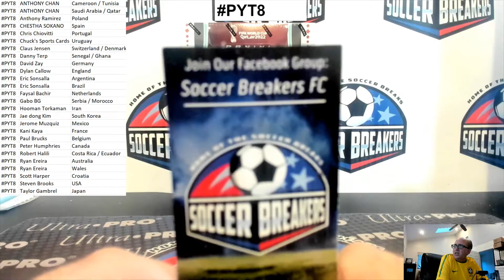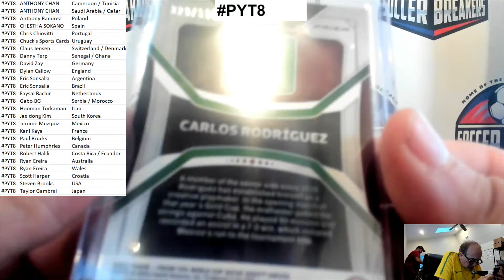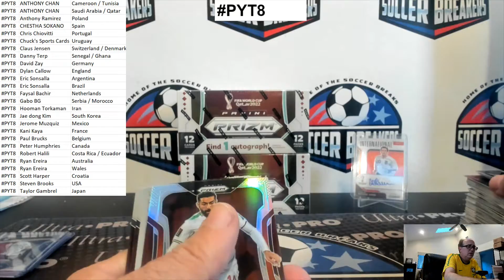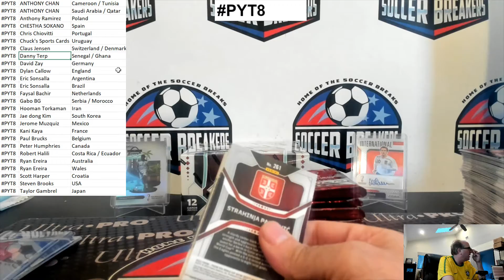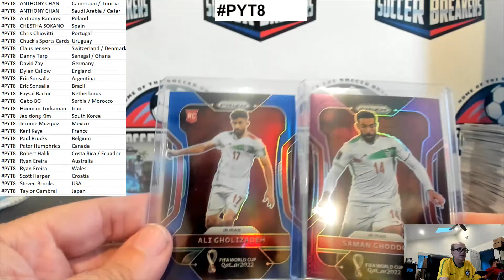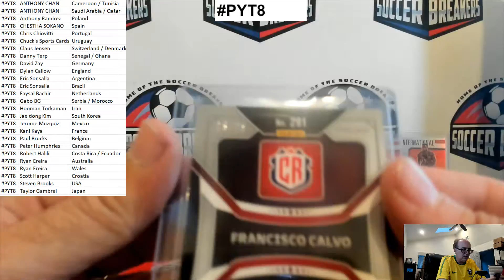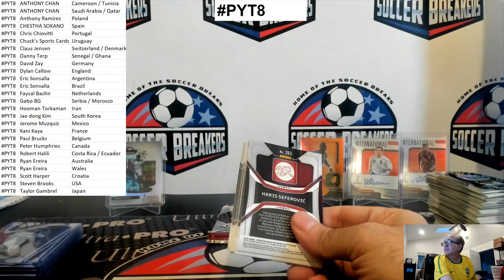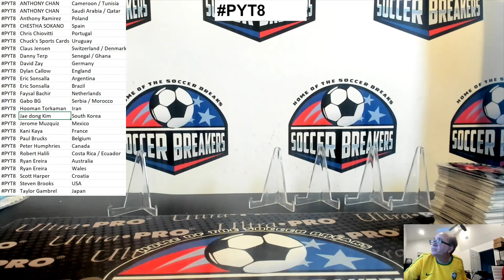2022 Panini Prizm FIFA World Cup Qatar - 3 Hobby Box - PYT BREAK PYT8 (SOCCER BREAKERS FC)